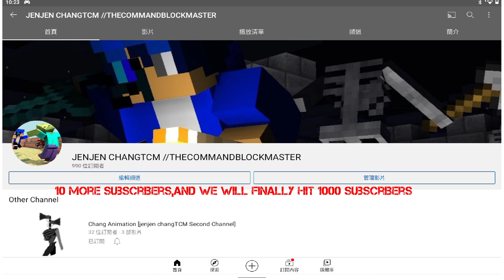10 more subscribers left!!And we will finally hit 1000 subscribers